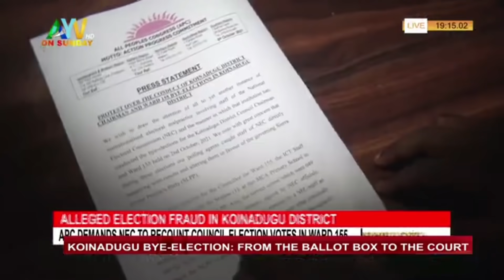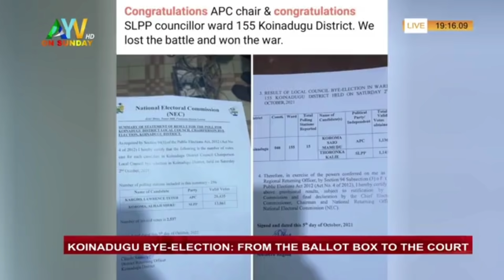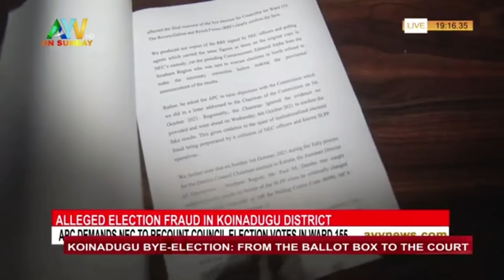MARCELLA SAMBA MIGHT PETITION LAHAI LAWRENCE LEEMA TO RESIGN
This is an AYV on Sunday programme